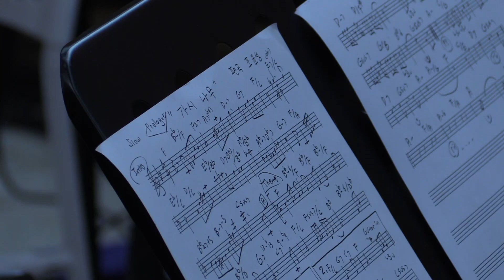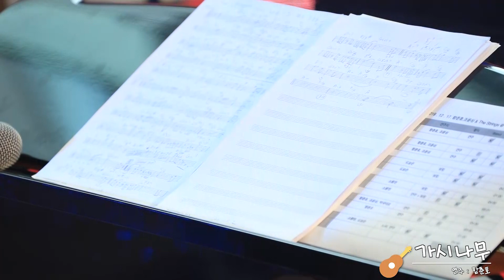함춘호의 소망콘서트 / 곡명: 가시나무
함춘호의 소망콘서트 - 가시나무